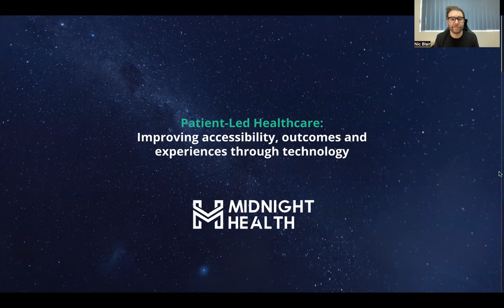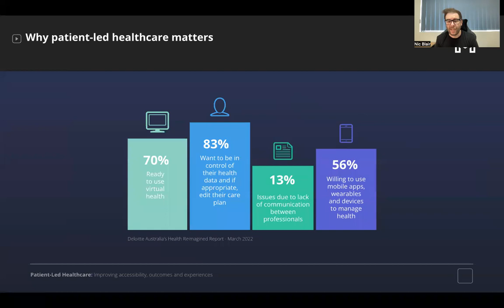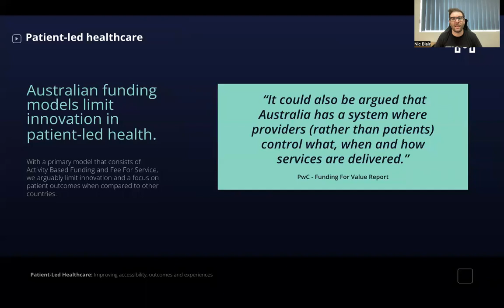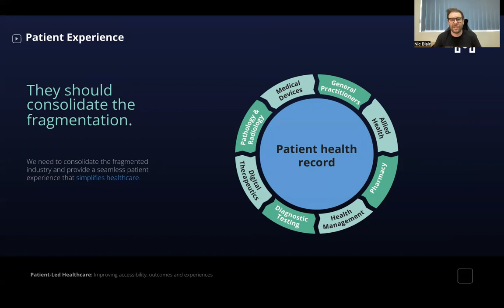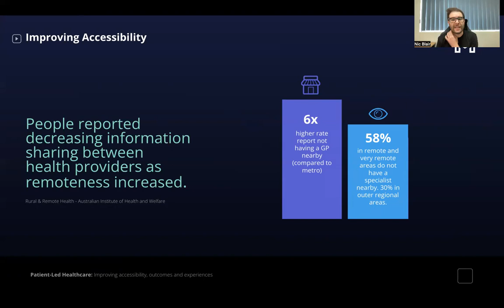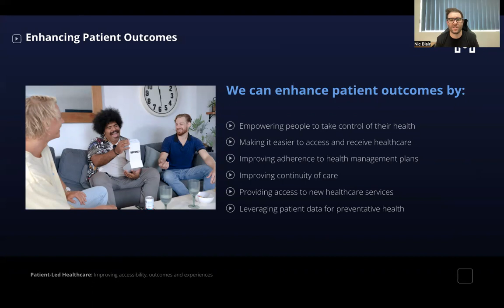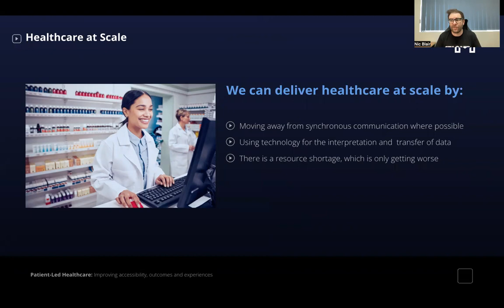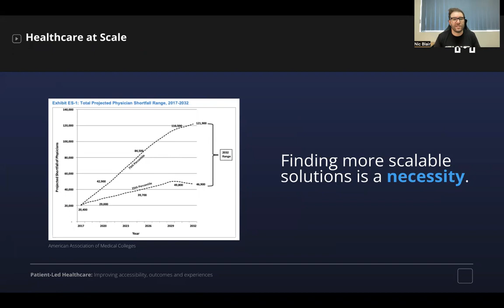"Patient-Led Healthcare: Improving..." by Nic Blair at Clinica Summit 2022 (April 21, 2022)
Clinica Summit 2022 highlighted the most innovative developments in global healthcare and technology. As a virtual experience Clinica Technologies brought together a series of sessions that share a common vision towards the role of cloud services in healthcare & health information technology. For the very first Clinica Summit, delve into the expert insights on April 20 to 22, 2022.

Nic Blair, Chairman, Founder at Midnight Health, discussed "Patient-Led Healthcare: Improving Accessibility, Outcomes and Experiences through Technology". Presented on April 21, 2022, Clinica Summit 2022.